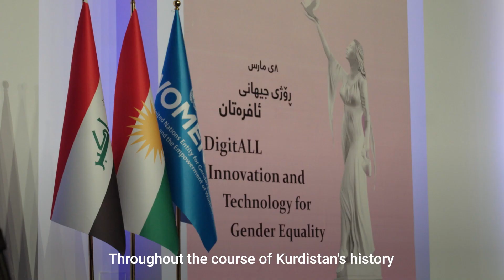PM Masrour Barzani attends International Women's Day 2023 commemoration in Erbil